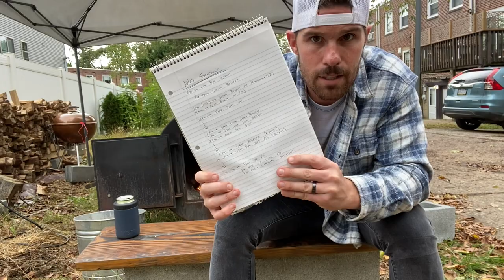Meat Sweats With Jordie: Tips On Cooking For A Crowd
On this week's episode, you're ready to step up your game and cook for a larger crowd. Here are some important tips to make sure that cook goes as smooth as possible for you.